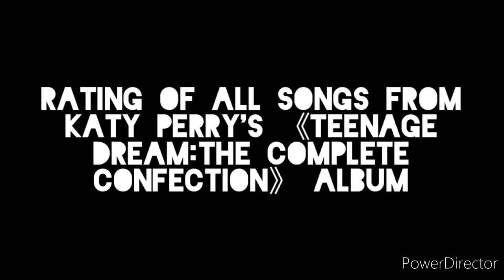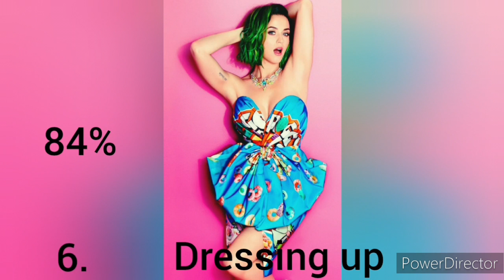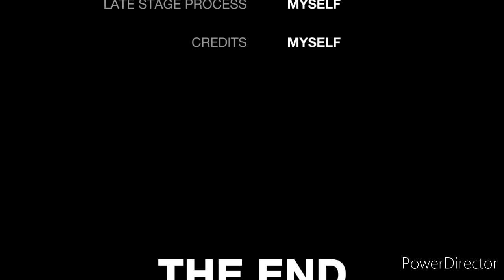My top songs from album Katy Perry Teenage dream( The Complete...)